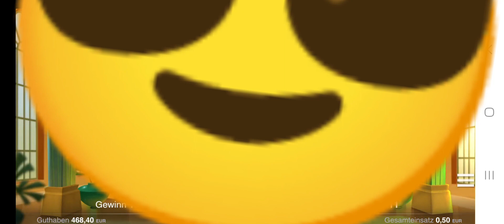Fat Banker 🎰 Rein ins möffige Moped💥Moneymaker84 Online Casino💯 Moneymaker84, Merkur Magie, Novoline